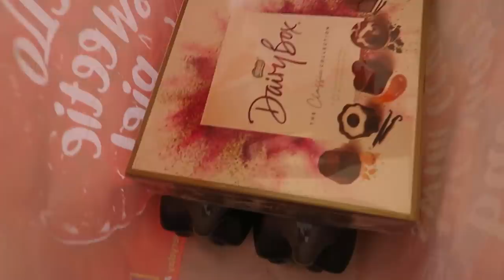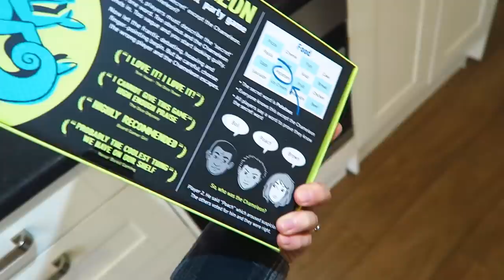Christmas Get Together & More Lights | VLOGMAS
Hiya everyone,

Today I had a productive morning, then we went to Ellie's for the afternoon for our christmas get together which we do every year. The children had a lovely time. After that we popped home, and then went out again to see some christmas lights!

ABOUT US